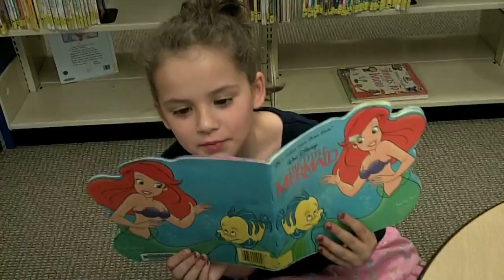How to Catch a Mole!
This is our family vlog for the past week!

Daddy catches a mole in the yard!  He's soooo cute!  So we keep him and hand feed him, in fact, daddy has caught 5 moles all together! We all try to new coconut M&Ms and the new coconut Twix candy bar.  We all give them a thumbs up, accept Noah, he just doesn't like coconut, but he was a good sport for tasting it! We go to the library again to pick out books and sign up for the summer reading program.  Daddy catches Emma playing "Just Dance" on the Wii!  :)  What a fun week!

Music Used
Learn to Fly by Josh Woodward